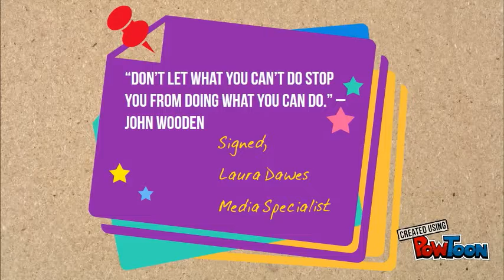Introducing PowToon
Show to teachers about using PowToons.-- Created using PowToon -- Free sign up -- Create animated videos and animated presentations for free.  PowToon is a free tool that allows you to develop cool animated clips and animated presentations for your website, office meeting, sales pitch, nonprofit fundraiser, product launch, video resume, or anything else you could use an animated explainer video. PowToon's animation templates help you create animated presentations and animated explainer videos from scratch.  Anyone can produce awesome animations quickly with PowToon, without the cost or hassle other professional animation services require.